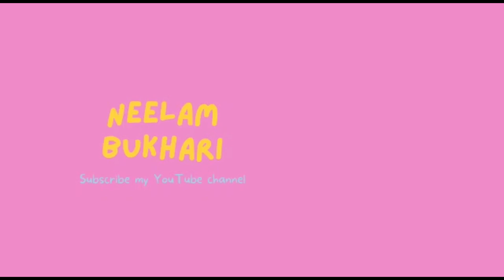Mahira Khan makeup tutorial | Hum Kahan K Sacchy Thay | full makeup tutorial | Neelam bukhari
🟡Neelam Ka Kitchen🟡
Hello My YouTube Family I'm Neelam Bukhari , and this is my YouTube channel -
Beautiful Makeup Tutorial
Mahira Khan Makeup